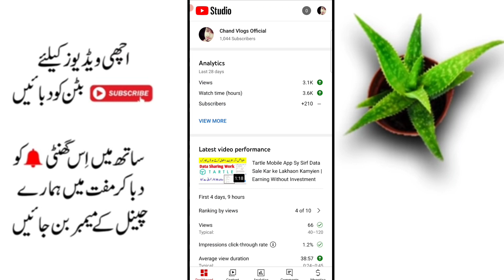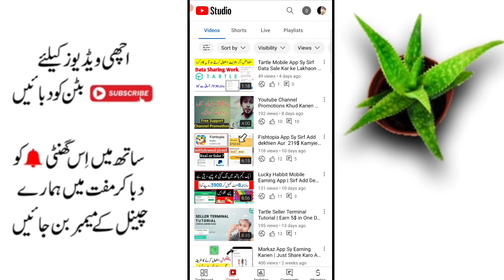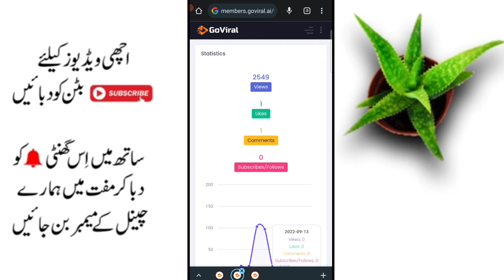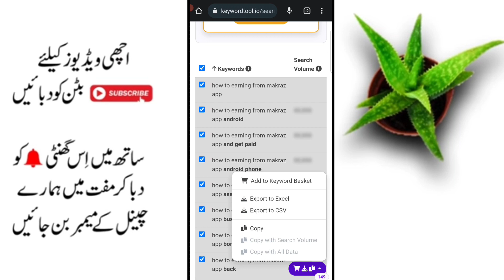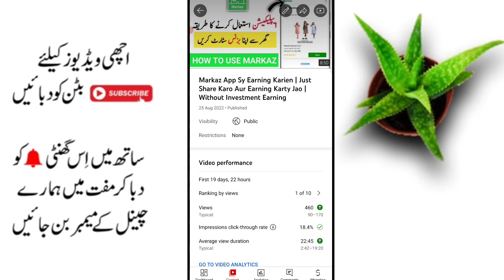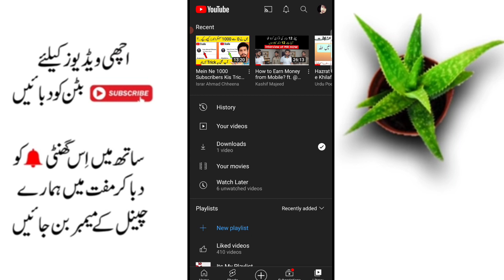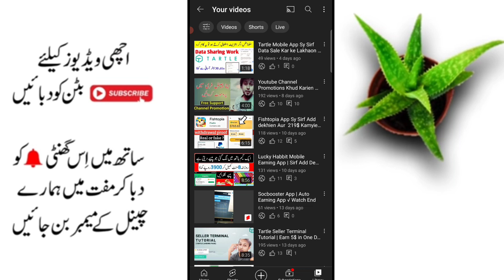Youtube Channel Banany k Bad ye Ghaltiyan na karna √ Himmat na Harna Motivational Vedio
Hyy.. This is ( Chand Vlogs Official ) Volloger , Technical Person .  This is Your channel Gyz I make it for you I only need your suport please give me your Support ,Subscribe channel and press bell icon for more vedios because,What would life be without a dose of fun, entertainment and Love For Birds Or wouldn,t it just get better if the gossips came straight from one of the most sought after industreis in the country - This is Chand Vlogs , M Entertainer , I think i want to spread love for this innocent creature because God is great So,  This is here to be your entertainment and your youtube partner. Look nowhere,go nowhere , then simply catch up with us for fresh feeds , This is your channel stay tune with us , becuse life is so short so enjoy it with your great and sweet bhave . I only hope you suport us and stay tune with us for more entertainment and For Love ? We have everything that you  need right here, can you hear ?Yes you heard it right Vlogger in is here for you and we almost try our best
free money
sryeki vlog
..√ Freinds This is ChandVlogs , I hope so All you good, ..New And Important Vedio A giye he  .. Na dekhi to Paisa ki trick ni dekh pow gy,
Aj Dosto ik trick.ly k aya hoon jahan ap free online earning kar skty hien ,  Complete Vedio Dekheny k lye vedio end tk dikhna kiun.ke agr apny vedio miss ki to nahi smjh paow gy tick ko , Hm ap ky liye achy sy achy trick layien gy inshAllah bs ap sbaka poyar aur support chye  jisky bina Ham khch nahi hien

Dosto Ajki Vedio mien apko batyien gy ke apny ghar bethy without invesment earning kesy krien gy , ??  Ye ap apki Life Badal Dy gi , Sirf Share karty jyien aur paisa Kamaty jyien

. So Enjoy

Free complete Vedio Link Is here

 Dosto Free likes , Comments, Subscribers , Views free hasil karny karny liye Nichy diye gy Link pe Click Krien aur vedio Mulahiza farmyien

Youtube channel Promote Website
Kindly Watch vedio Till End
I Hope You Gyz Likee It
Here,s our 1st channel Link ,

We hope you will gyzz likes our vedios, support us
ThankYou